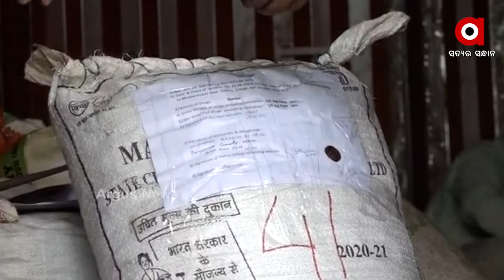୭ କ୍ବିଣ୍ଟାଲରୁ ଅଧିକ ଗଞ୍ଜେଇ ଜବତ , ୨ ଅଭିଯୁକ୍ତ ଗିରଫ !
ଟ୍ରକରେ ଥିଲା ସିକ୍ରେଟ ଚାମ୍ବର !
ଚାଲାଣ ହେଉଥିଲା ଗଞ୍ଜେଇ । ମାଫିଆ ହେଉଥିଲେ ମାଲାମାଲ । ରେଡ ହ୍ୟାଣ୍ଡରେ ଧରିଲା STF । ୭ କ୍ବିଣ୍ଟାଲରୁ ଅଧିକ ଗଞ୍ଜେଇ ଜବତ , ୨ ଅଭିଯୁକ୍ତ ଗିରଫ